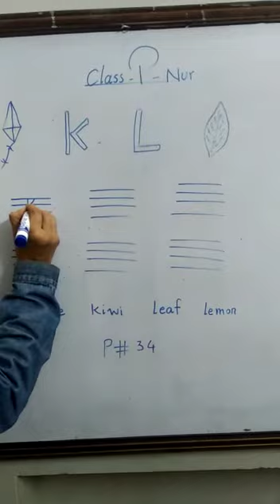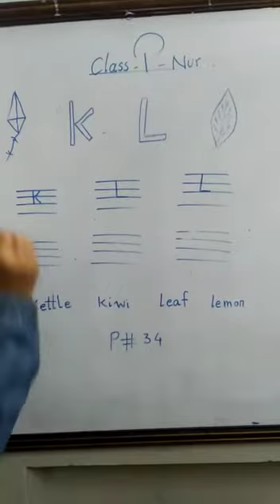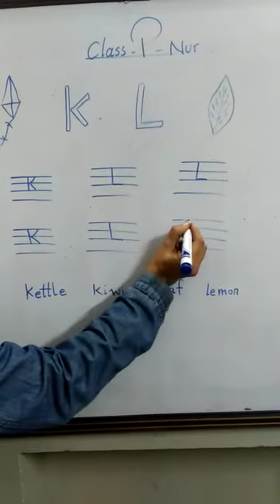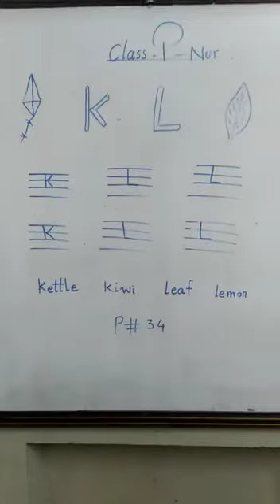December 8, 2020